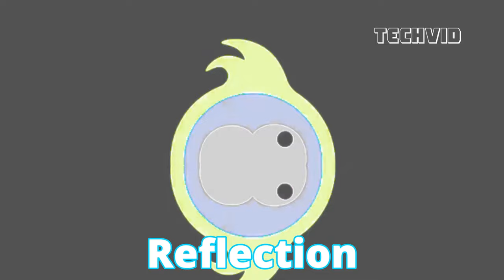Plim Plim, Little Angel , Cleo and Cuquin Intro Effects (Sponsored by Preview 2 Effects)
Plim Plim, Little Angel , Micky Moo Intro Effects (Sponsored by Preview 2 Effects)